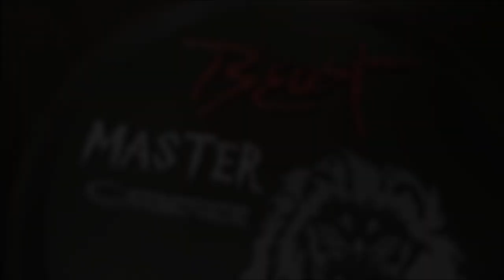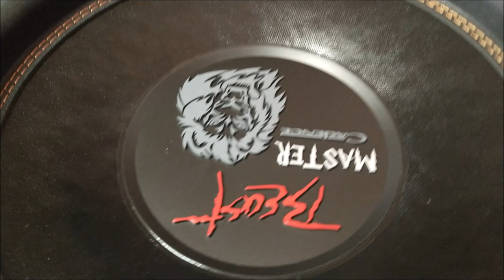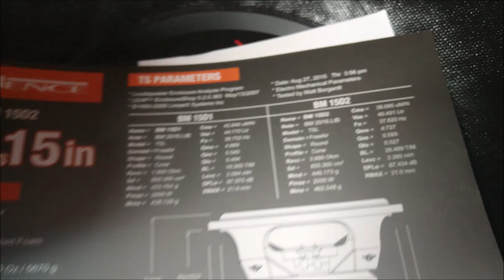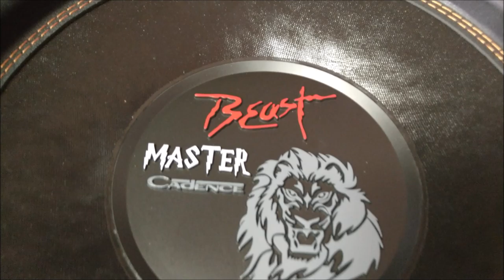¡Subwoofer Beast Master de 2,500 Watts RMS!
Se trata del modelo Beast Master de la marca Cadence Audio, capaz de manejas 2,500 Watts RMS.